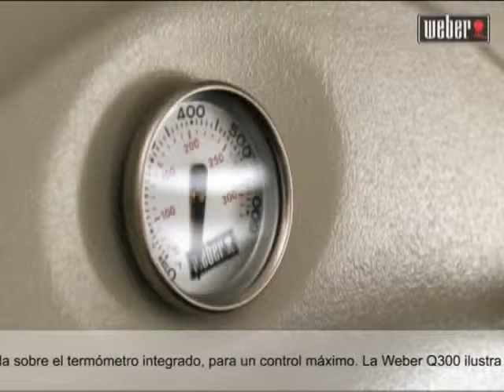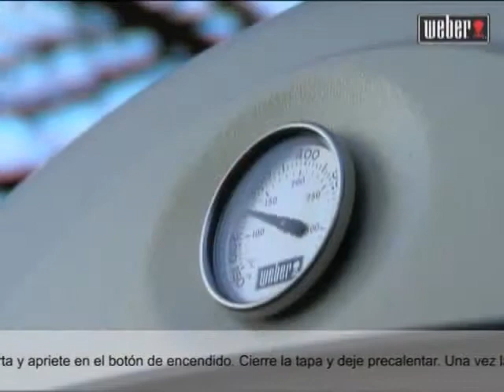Asador a gas Weber Q300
La Weber Q™ 300 es la más completa de la gama Weber Q con la mayor superficie de cocción, un termómetro integrado y un carro de lujo integrado